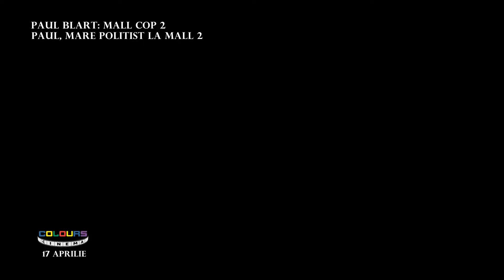Paul Blart: Mall Cop 2 ( Paul mare politist la mall 2 )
După trăsnitele sale aventuri din primul film, dolofanul agent de pază Paul Blart este gata să treacă la următorul nivel: o slujbă în Las Vegas, cel mai bine păzit oraş din lume. Angajat la un cazinou de lux, Paul va trebui să-şi impresioneze şefii şi noii colegi, dar marea provocare se va ivi atunci când o bandă de hoţi va lua în vizor valoroasele obiecte de artă din clădire. Va reuşi Paul să le dejoace planurile?